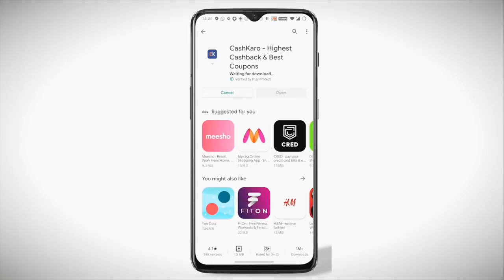Hazel ko vlog karna hai | Youngest Youtuber of India ?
Vlog # 147

Download the CashKaro app from the Playstore or the App Store and use refer code – JAY25 to get the ₹25 signup bonus! CashKaro offers real cash for shopping online which you can transfer straight to your bank account!